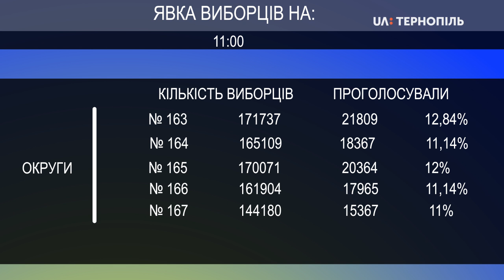Явка виборців на Тернопільщині станом на 11.00